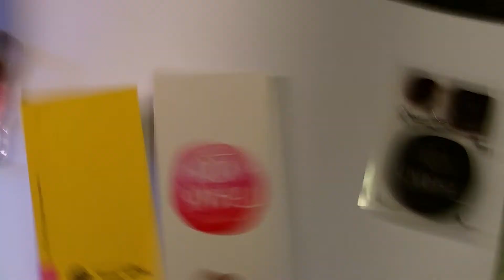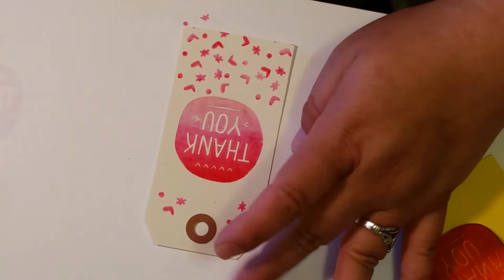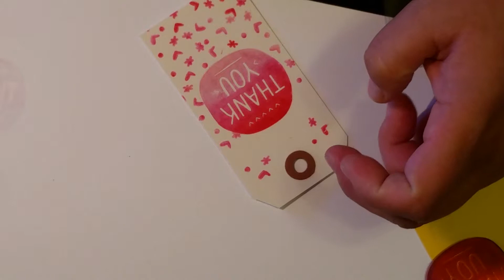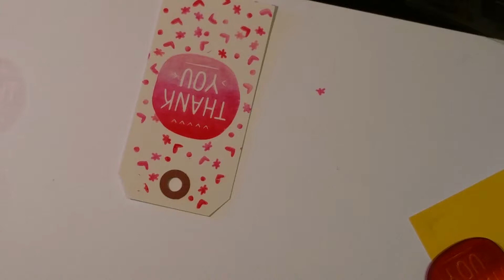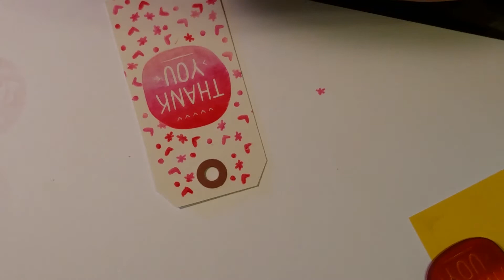Thank you Tag Card...A Sparklers DT video!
Hi all! I decided to pull out this CUTE set of stamps from Waffleflower Crafts and use some of those cool Ombre Inks by Hero Arts to make a card out of some shipping tags! Check out my blog today for a better photo and more information!